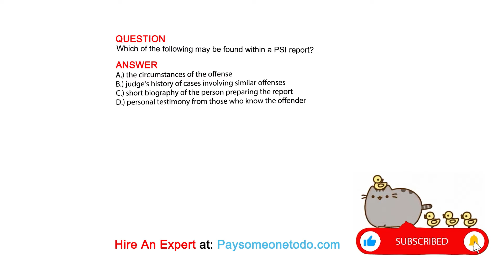Which of the following may be found within a PSI report?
QUESTION

ANSWER
A.) the circumstances of the offense
B.) judge's history of cases involving similar offenses
C.) short biography of the person preparing the report
D.) personal testimony from those who know the offender